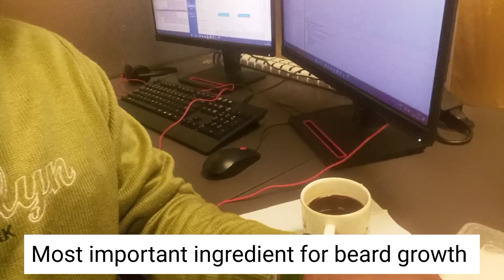3 Ingredients for beard growth, Hair Growth,Stop hair fall. Agar nahi aa rahi Dadhi to.